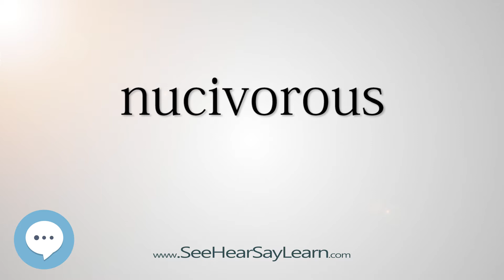nucivorous - Smart & Obscure English Words Defined 👁️🔊🗣🧠✅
This video is about "nucivorous". Here's a video of some of the most obscure English words with definitions that will definitely make you sound smart (more smarter) if used properly.